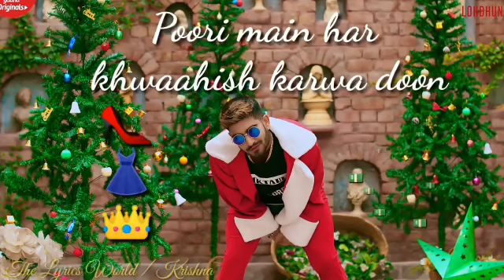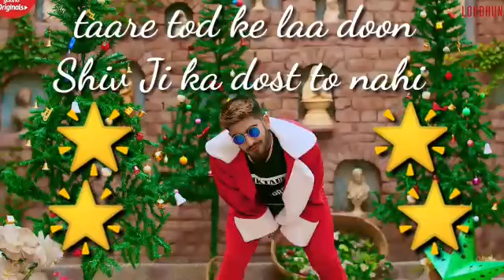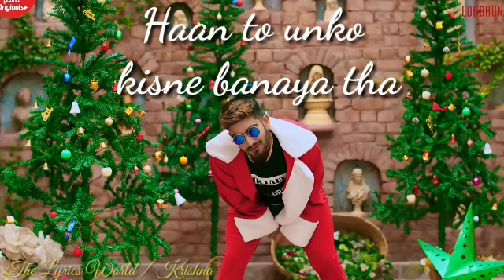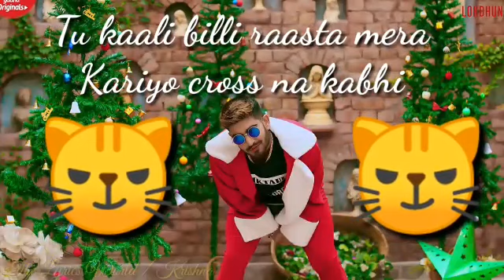Santa🎅 clause to nhi l Addy Nagar l Kangna Sharma l Trending song🔥🔥 2019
Here's a new song on the occasion of Xmas.

The song is Santa Claus to nhi.

Lyrics by: Addy Nagar
Singer: Addy Nagar
Composer: STK
Video editing by Krishna Agrawal. 😍😍😍

Song Lyrics 👇👇👇👇👇👇

Santa Claus – Addy Nagar
Maana peechhe tere hazaron ladke
Meri tarah bohton ka dil dhadke
Kuchh paise wale kuchh kadke
Kehta hoon baat ek main dar ke

Main Sudama hoon Krishna nahi
Aladeen ka jinn bhi nahi
Practical main gabru sohniye
Karta main baatein haan filmy nahi

Main tujhko Jimmy Choo dilwa doon
Santa Claus to nahi
Poori main har khwaahish karwa doon

Yeah!
Jjimmy Choo dilwa doon
Tu kaali billi raasta mera
Kariyo cross na kabhi

Purple Lambo mein ghuma doon
Ik ross to nahi
Taj main coffee bhi pila doon
Wahan ka boss to nahi
Tere liye har jagah main daudun
Tera horse to nahi
Mujhe pocket mein na daalo
Lip gloss to nahi

Meri kidney na bik gayi ae
Diagnose mein kahin
Mera khoon mat piyo
Tomato sauce to nahi
Main tujse jab se mila hoon
Life lost ho gayi

Chaand aur taare tod ke laa doon
Shiv Ji ka dost to nahi

Yeah!

Yeah!
Tainu ae chaida oh chaida
Kya chaida ja maila
Na mere tel ke kuyein na Alkaida
Na main juaari na bada vyapari
Ha samjho na meri to tum bhi lachari

Jis cheez ko chhu doon woh sona ban jaye
Upar wale se aisa vardaan mil jaaye
Yeh meri mehbooba haan bada sataaye
Koyi iske prakop se mujhe bachaye

Ambani ya Tata ka brother to nahi, nahi
Bank’on mein mere koyi locker to nahi, nahi
Main Akbar ya Baabar ka father to nahi
Jo Mumtaz ke liye Taj Mahal banaye

Woh to Shahjahan ne banwaya tha
Haan to unko kisne banaya tha

iPhone main dila doon Steve Jobs to nahi
Magic main dikha doon koyi ghost to nahi
Salman se mila doon Big Boss to nahi
Mera dimaag na khao bread toast to nahi

Paagal aashiq ban gaya memory loss ho gayi
Meri haalat pe karo na afsos to koyi
Yeh pyar ka na mile overdose to kabhi
Is bimari ko karo expose to koyi
Poori main har khwahish karwa doon

Yeah!
Santa Claus to nhi

EDITING BY KRISHNA AGRAWAL

Bhi Kar hi do.

Thanks & Regards
Krishna Agrawal